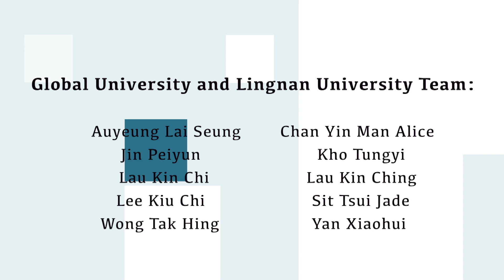20170608 Life and Thought - Harry Carpenter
Harry Carpenter, in this interview conducted on 8 June 2017 at Lingnan University, Hong Kong, China, talked to Lau Kin Chi and Sit Tsui Jade about his studies, and his involvement in sustainability and blue economy.

For more life history videos or other information related to Global University for Sustainability, please visit our